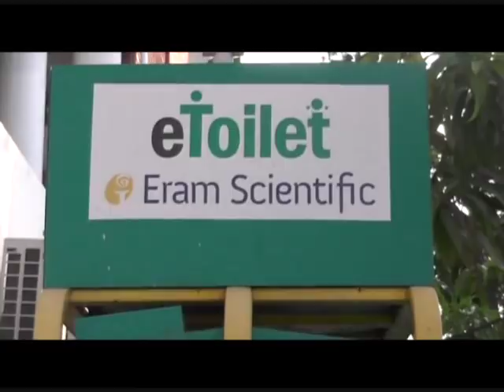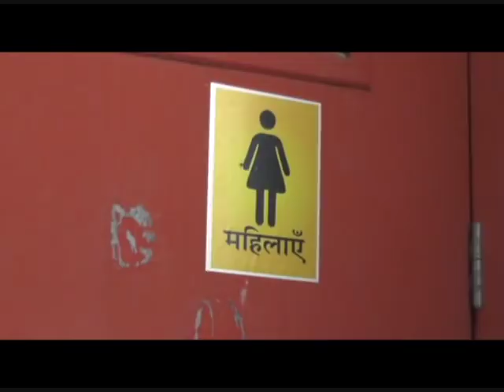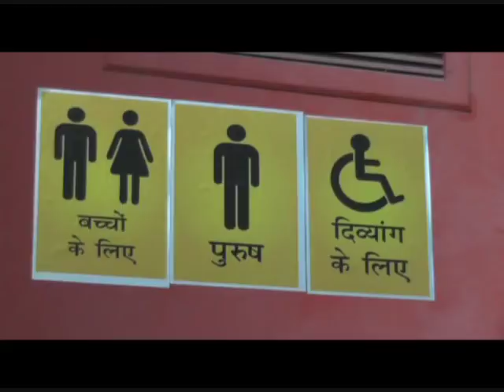सी एम सिटी करनाल में बने ई टॉयलेट्स बने सफेद हाथी ,महीनों से पड़े बंद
सी एम सिटी करनाल जिसको की स्मार्ट सिटी का दर्जा और अब स्वच्छता सर्वेक्षण में 41वा रैंक भी मिला चुका है पर सरकार की तरफ से शहर को स्मार्ट सिटी बनाने में चल रही योजनाओं को अधिकारी व कर्मचारी लगा रहे पलीता,करनाल को खुले में शौच मुक्त बनाने के लिए नगर निगम द्वारा लाखो रुपये की लागत से लगाए गए शहर के विभिन्न स्थानों पर 6 ई टॉयलेट पिछले कई महीनों से पड़े बंद, खुले में शौच करने के लिए लोग मजबूर

करोड़ों देशवासियों की आकांक्षाओं को अभिव्यक्त करते हुए प्रधानमंत्री ने जब स्वच्छ भारत मिशन अभियान का आरंभ किया तो, अपेक्षा यही थी कि देश का प्रतीक राज्य नगर और गांव खुद को स्वच्छ बनाने के लिए समुदाय कौर प्रशासनिक सहयोग के माध्यम से पूर्ण समर्पण से कार्य करेंगे !

नगर और गांव के बीच स्वच्छता का दीप जलता रहे इस हेतु प्रतिस्पर्धा माहौल प्यार करने के लिए स्वच्छ का सर्वेक्षण के माध्यम से शहरों की रैंकिंग करने की शुरुआत की गई पिछले दिनों आए स्वच्छता सर्वेक्षण की नतीजों कैसे  हरियाणा के करनाल नगर को देश भर में 41वा स्थान मिला !

जिसे देखकर करनाल के स्थानीय प्रशासनिक अमले ने  बहुत वाह वाही बटौरी और विभिन्न समूहों में इसका श्रेय लेने की होड़ मची रही, परंतु जब स्वच्छ भारत मिशन के शुरूआती शौच मुक्त अभियान के तहत शहर के 6 विभिन्न  स्थानों पर लगाए गए ई- टाइट की हकीकत जानने का प्रयास किया गया तो सभी दावे हवा हवाई ही नजर आए !

लाखों रुपए खर्च करके लगवाए गए सभी ई- टॉयलेट पर  ताले लटके हैं, जिसकी वजह से समाने नागरिक खुल्ले में ही शौच जाने को मजबूर हैं !इसके अलावा जो सामान्य शौचालय भी बनाए गए हैं उनकी हालत भी बहुत ही दहनीय है !

इसके साथ ही नगर निगम द्वारा बनाए गए सार्वजनिक शौचालय की हालत भी बुरी है ! इन शौचालय में सफाई कर्मचारी कीव्यवस्था ना होने के कारण शौचालय के अंदर गंदगी का अंबार लगा है और वहां से  उठने वाली दुर्गंध सिर चकरा देने वाली है ! लघु सचिवालय जहां  से  समय-समय पर सफाई की कार्य योजना तैयार की जाती है सफाई के नए प्रोजेक्ट शुरु किए जाते हैं !

वही एस डी एम्  के साथ स्तिथ सार्वजनिक शौचालय  कुछ और ही कहानी बयां करता नजर आता है । शौचालयों की हालत बद से भी बदतर है ! इतनी गंदगी है जिसके कारण  बदबू से  आस-पास का पूरा वातावरण पूरी तरह से दूषित हो रहा है !यह सब कुछ देखने के बाद यह पता चलता है

प्रश्न यह है कि कहीं स्वच्छता अभियान के अंतर्गत चलाए जाने वाले प्रोजेक्ट में लगने वाली भारी भरकम राशि को डकारने  का प्रयास तो नहीं  अन्यथा नागरिकों की मेहनत की कमाई से जारी इन प्रोजेक्टों के  सही रखरखाव का इंतजाम क्यों नहीं किया जा रहा है !